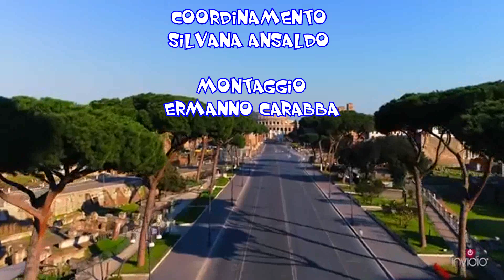Arrivederci Roma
"Teatro Insieme " al tempo del Coronavirus.
Stefano Masciarelli Giulia Isnardi